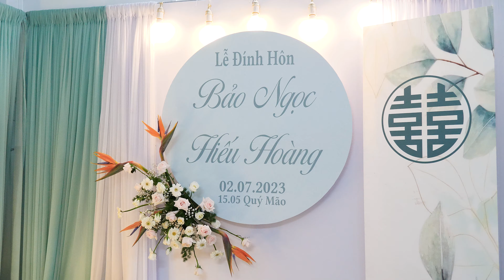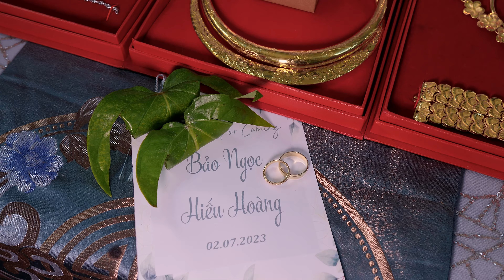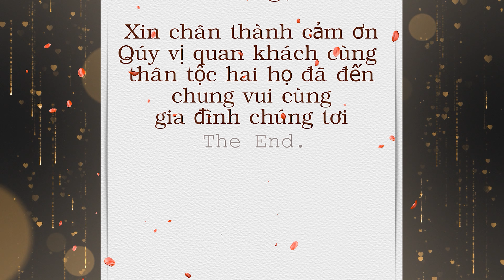WEDDING - HIẾU HOÀNG & BẢO NGỌC - 02 - 07 - 2023